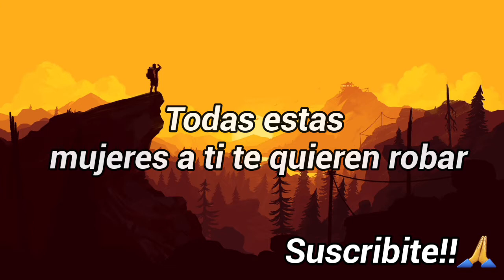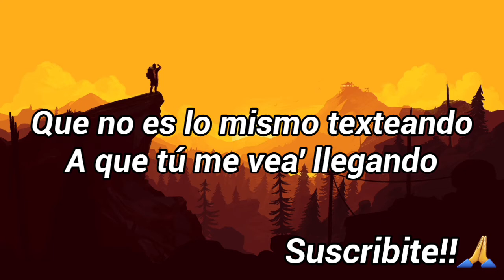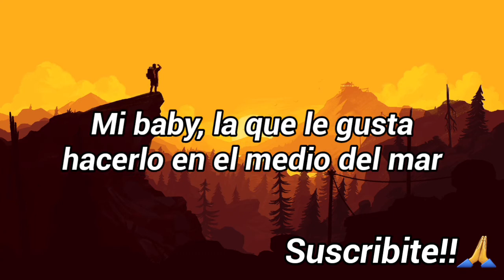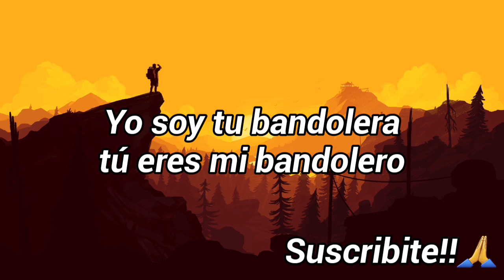Ozuna - caramelo (remix) ft Karol g & Myke towers (letra/Lyrics)